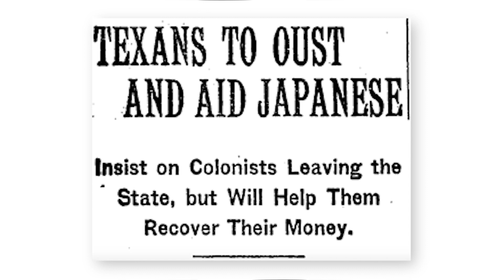The History of the Japanese Community in the RGV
In this episode, we present a brief history of the Japanese community in the Rio Grande Valley.

Got a podcast idea, video suggestion, or story you want to share?